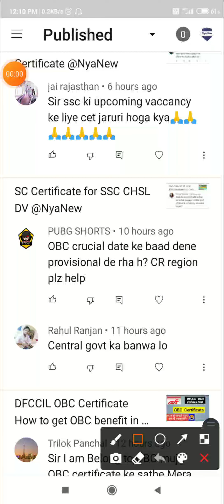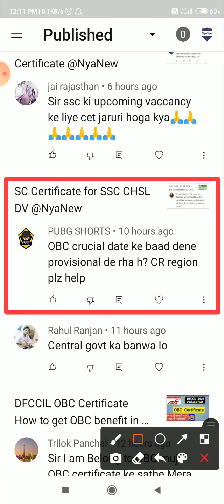OBC Certificate in SSC CHSL 2018 DV